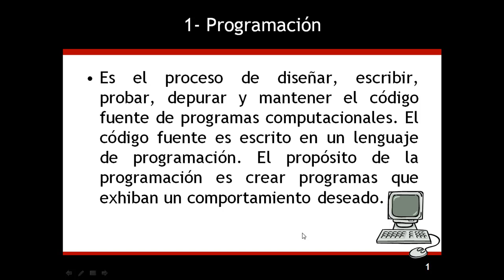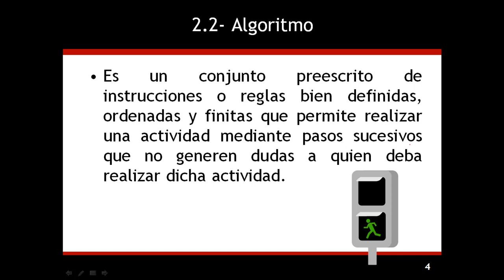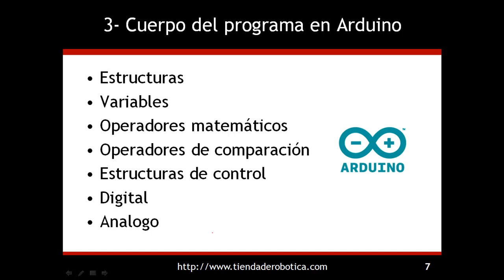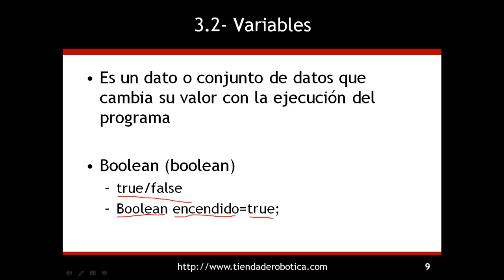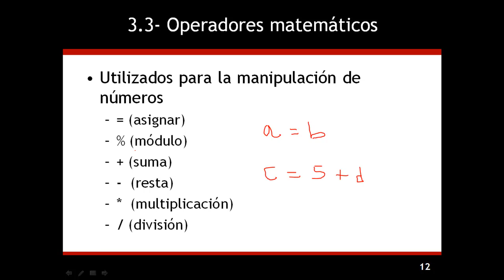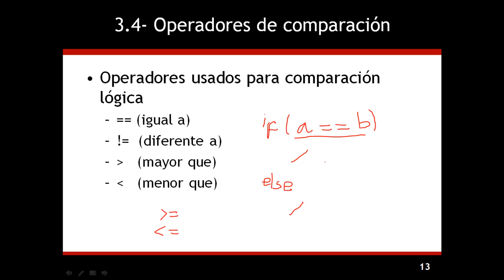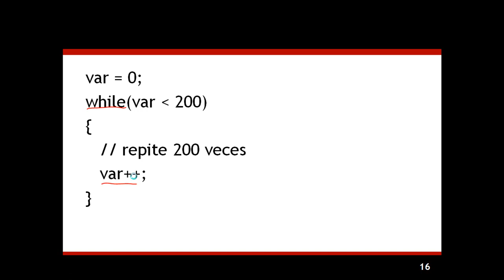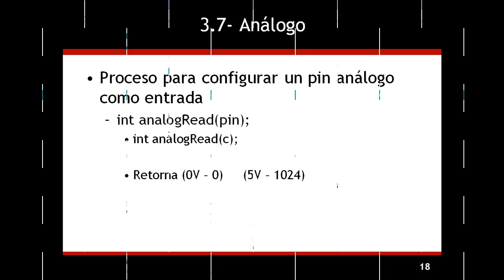Arduino básico T04AB - Conceptos fundamentales de programación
El Equipo de Cosas de Mecatrónica y la Tienda de Robótica traen para todos sus lectores el tutorial T04AB en HD (High Definition) que pretende enseñar los conceptos fundamentales de programación, se aborda que es un programa, variable, lenguaje de alto nivel, algoritmo, estructura de control, es un gran despliegue de información con la mejor tecnología para producir video-tutoriales.